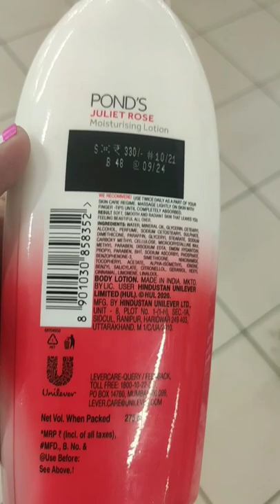Ponds Juliet Rose Moisturising Lotion